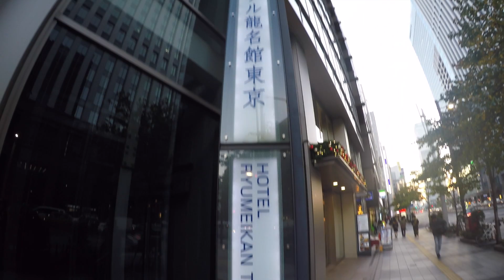Hotel near Tokyo Station| Family Friendly | Hotel tour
During our winter 2015 trip, we stayed at two different hotels in Tokyo.Its usually a challenge for larger families to book rooms in Japan. At the beginning of the trip we stayed here at the Hotel Ryumeikan Tokyo.We booked this specifically to be close to the bullet train terminal for our onward trip to Kyoto. A family of five can be accommodated in the Junior Suite A. This room was a combination of Japanese and Western elements so we enjoyed the tatami room as well as a small zen balcony.